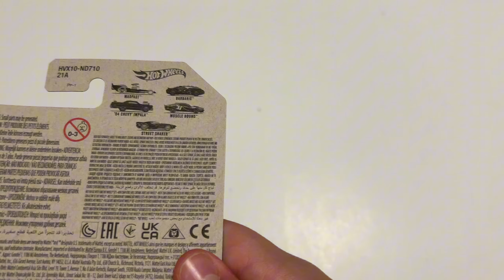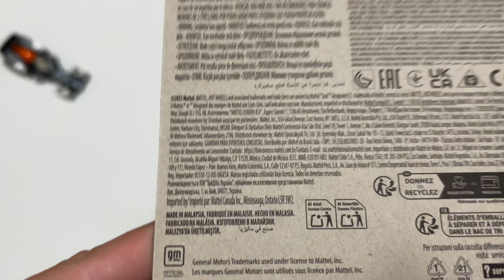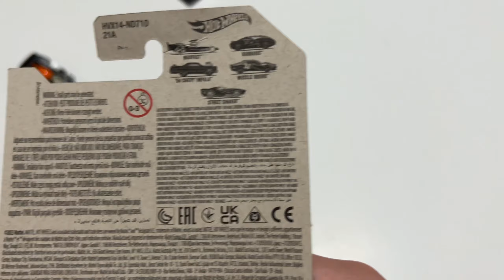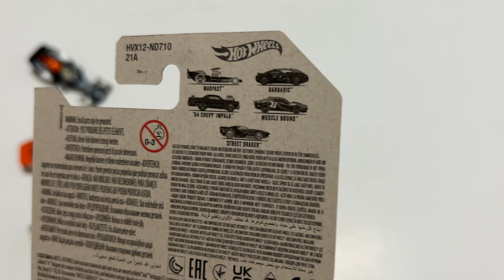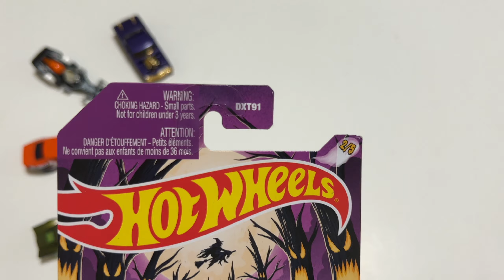Scary Halloween unpacking!!!!!!!